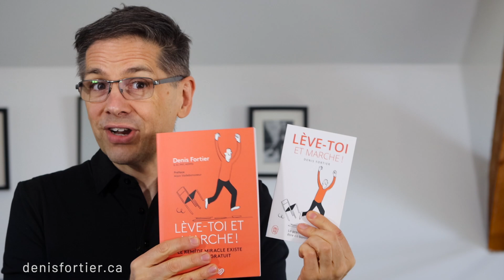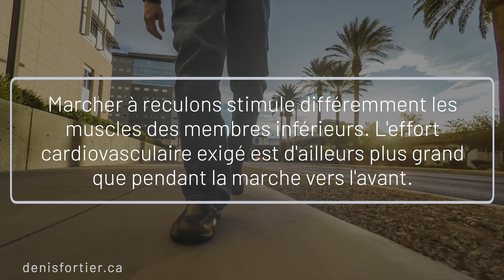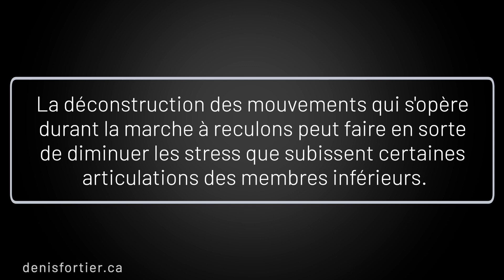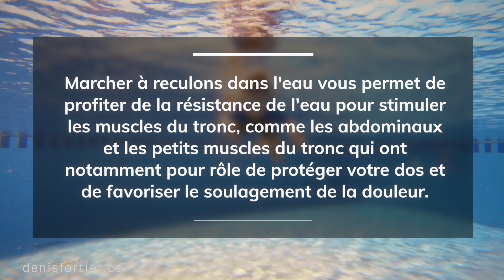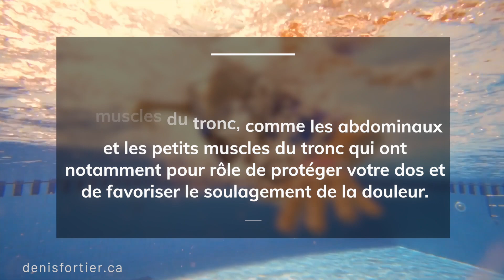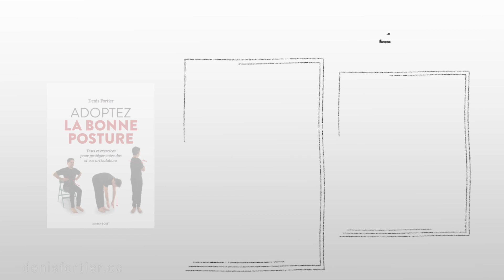5 bienfaits étonnants de la marche à reculons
La marche peut vous apporter des bienfaits étonnants!

Vous aimez marcher ? Vous souhaitez intégrer la marche à vos entraînements ou à un programme d'exercices? Je vous présente 5 effets étonnants de la marche à reculons sur vos capacités physiques ainsi que des façons simples d’intégrer ces exercices à vos entraînements ou à vos activités de tous les jours.

Bon visionnement!

MES LIVRES AU CANADA: